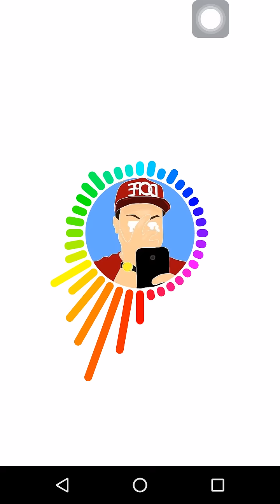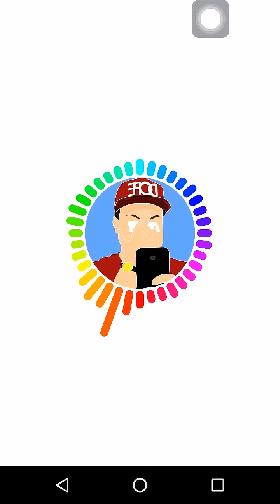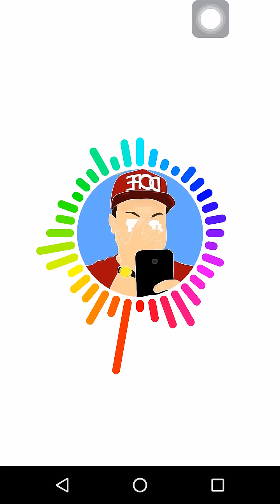BlakeShawn- ULT Remix (OFFICIAL AUDIO) [FREE MP3 DL]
Official audio for BlakeShawn's remix of ULT (originally performed by Denzel Curry) *NOTE* NO COPYRIGHT INFRINGEMENT INTENDED, IF DENZEL CURRY AND OR HIS MANAGEMENT WOULD LIKE THIS VIDEO REMOVED, BLAKESHAWN AND THE480SQUAD WILL BE MORE THAN HAPPY TO OBLIGE.

Beat reproduced by 2ndGradeMusic x The480Squad